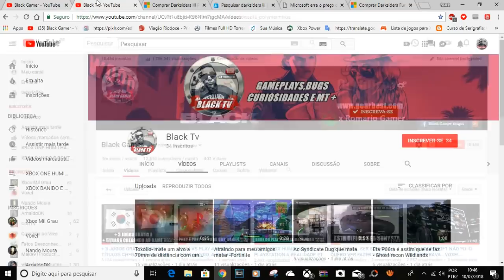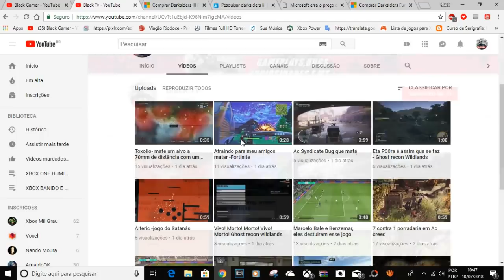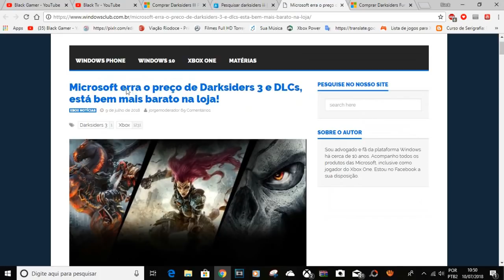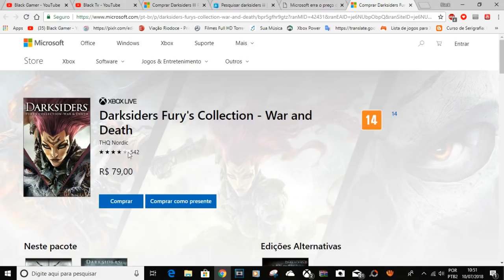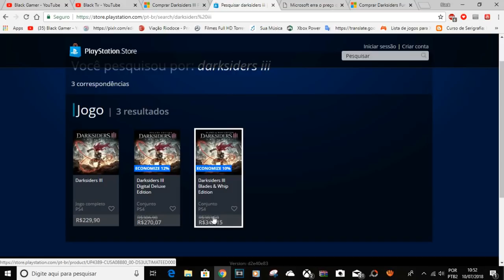VERSÃO DE 79 É CAÔ,E JOGO MAIS CARO NA SONY É MAIS DE 100 REAIS DE DIFERENÇA